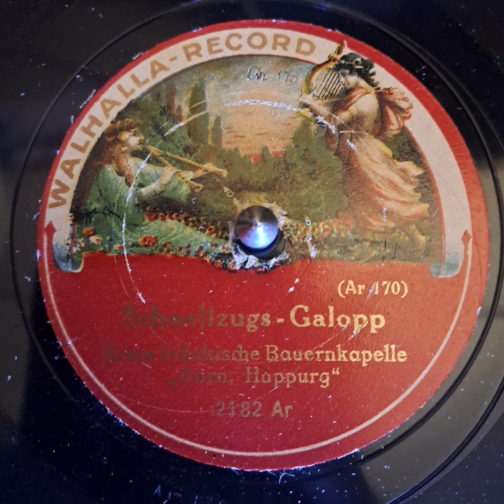Erste fränkische Bauernkapelle "Dorn, Happurg" - Schnellzugs-Galopp 1912-1914